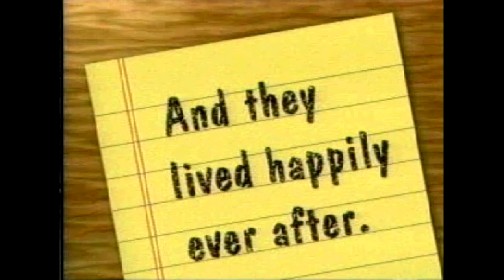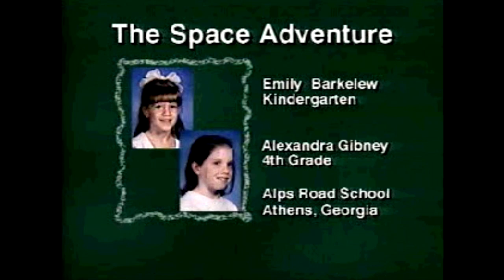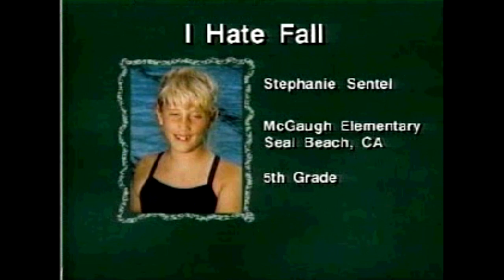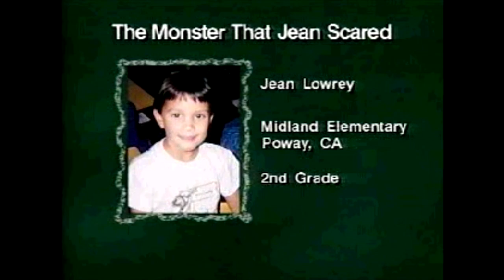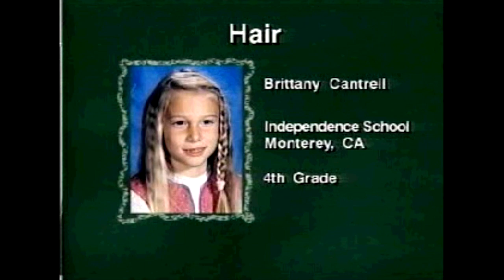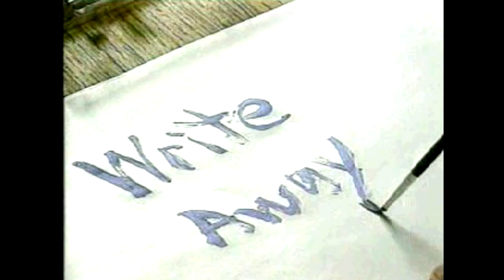Write Away 2 [Psx]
Write Away 2 is a Miscellaneous game, developed and published by Lightspan, which was released in 1999.